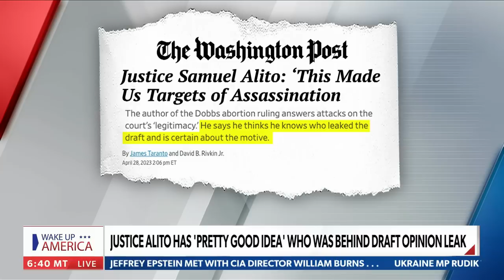Justice Alito: I have a 'pretty good idea' who leaked Dobbs draft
On Monday's "Wake Up America," former lawyer for George H.W. Bush, Mark Paoletta, reacts to Justice Alito's comments on who he thinks may have leaked the Dobbs draft decision.